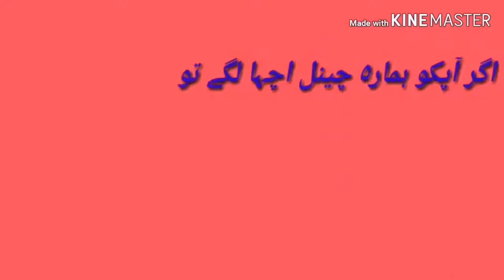luka chuppi official trailer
Indian trailer